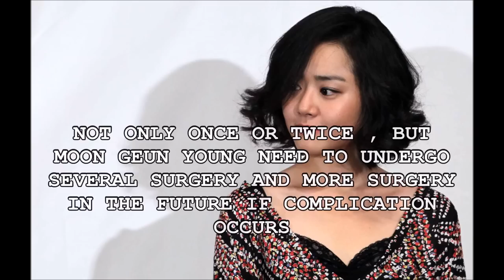Moon Geun Young 2017 Heartbreaking News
GET MONEY/PAID BY JUST WATCHING YOUTUBE VIDEO .